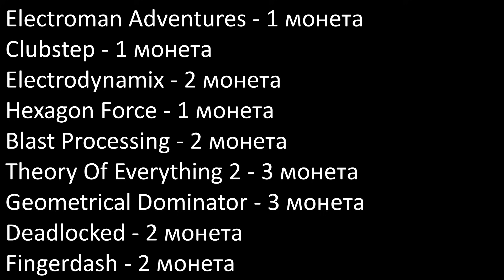САМЫЕ ЛЁГКИЕ МОНЕТЫ В ГД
В этом видео я расскажу о самых лёгких монетах в Геометри даш!

Музыка на фоне:
LAKEY INSOIRED - By The Pool
Waterflame - Hexagon Force